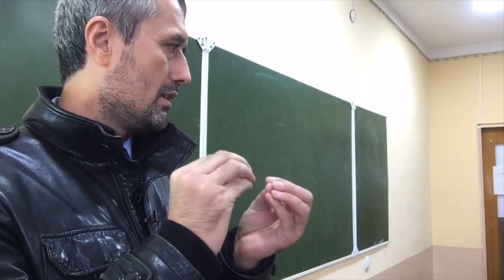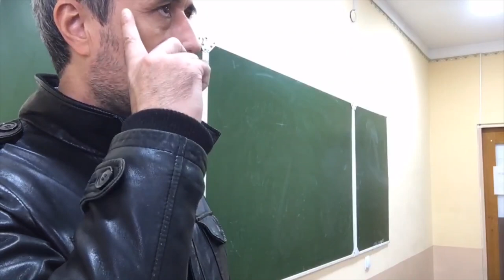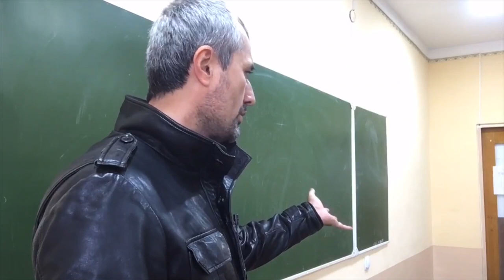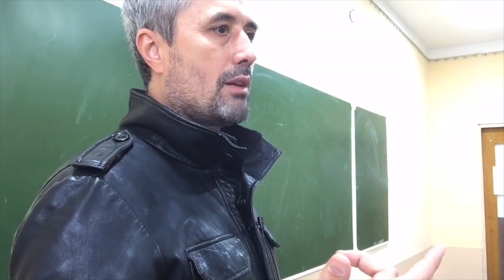Малака оширишда дарс 5